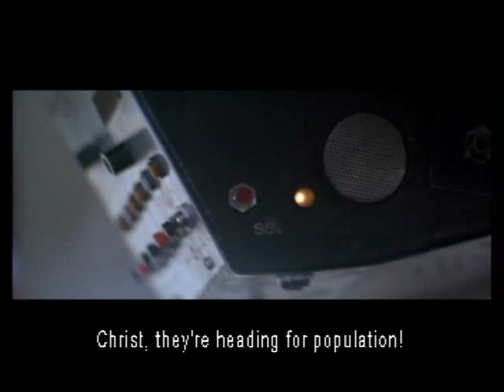mad max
A 1989 pictures of Mel Gibson